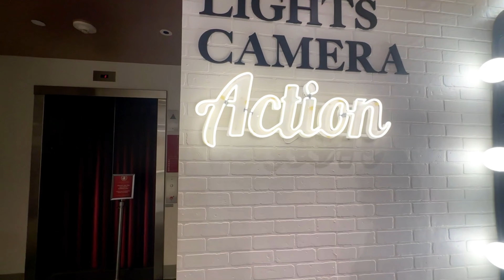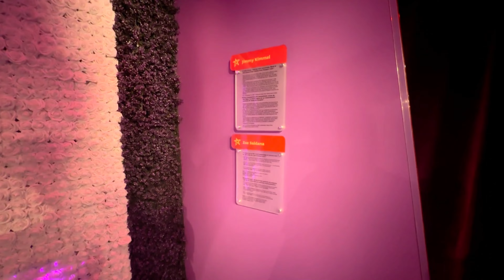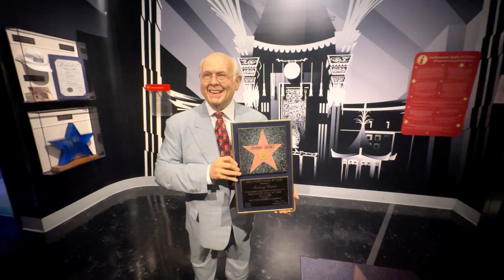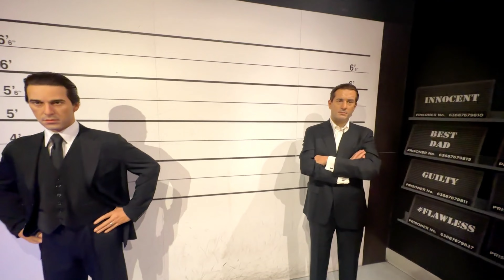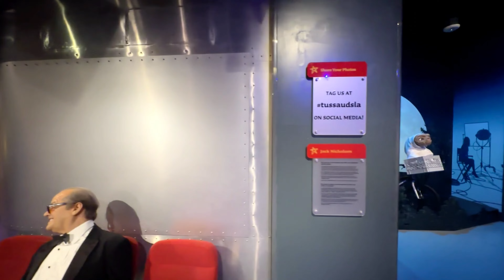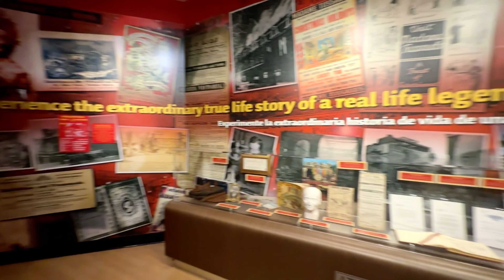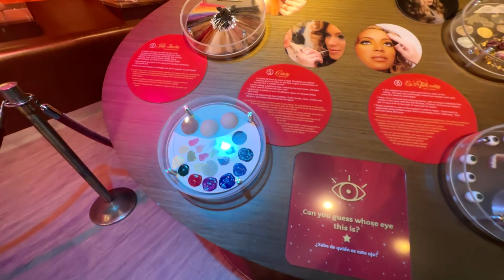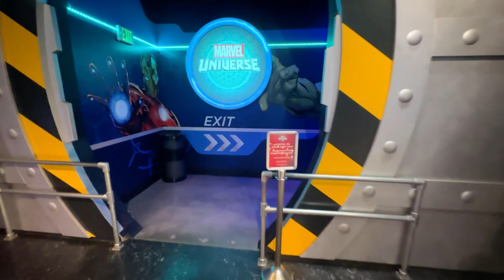Madame Tussauds Hollywood Walkthrough 2023 | Wax Museum | Oscars Red Carpet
A quick visit at famous Madame Tussauds Hollywood Wax Museum. From famous celebrities, Marvel Superheroes,  Illusions of Horror and some known personalities, even ET has his own wax figure too.